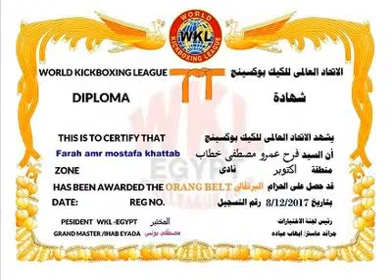اختبار 6 اكتوبر 6 october Belt testing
الإتحاد المصرى للكيمبو ( تحت التأسيس ) Egyptian Kempo Federation
تعليم الفنون القتالية والعاب الدفاع عن النفس وقتال الشوارع
Teaching martial arts and self defense and street fighting